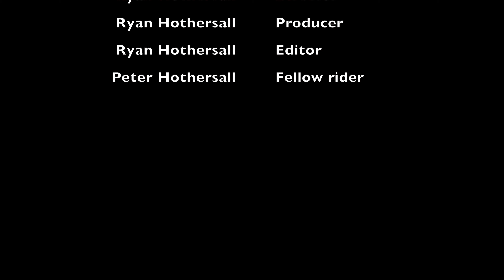Out On The Trike - Largs North to Semaphore Park return 6 October 2020